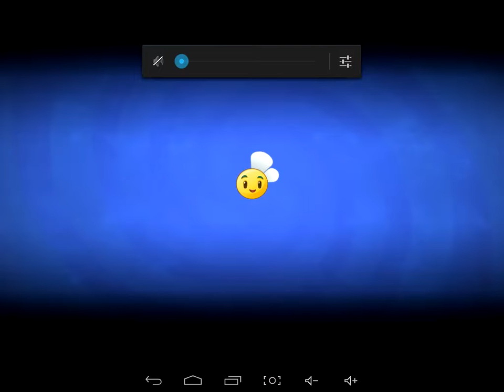5 stycznia 2018